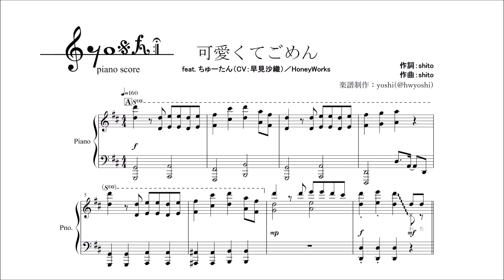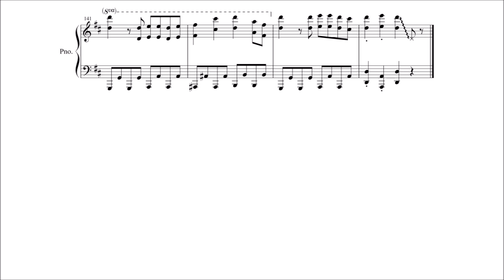『可愛くてごめん』“HoneyWorks feat.ちゅーたん（CV:早見沙織）”【ピアノ 楽譜】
自分の味方は自分でありたい　一番大切にしてあげたい

今回はHoneyWorksさんの『可愛くてごめん』を採譜しました！

ついに早見さんCV付きのソロ曲だ！って喜んでます
原曲えげつない勢いで伸びてますね……

楽譜
Piascore⇒

サイトを通して著作者に楽曲の使用料が入るようになってます！

楽譜作成⇒Finale2014
音源作成⇒Cubase Pro11
ピアノ音源⇒IvoryⅡGrand Piano
動画編集⇒Windowsムービーメーカー
耳コピ⇒wavetone
音源編集⇒Audacity
サムネイル⇒PowerPoint
ｰｰｰｰｰｰｰｰｰｰｰｰｰｰｰｰｰｰｰｰｰｰｰｰｰｰｰｰｰｰｰｰｰｰｰｰｰｰｰｰｰｰ
よろしければお気に入り、ブックマーク等お願いします！

楽譜販売サイトｰｰｰｰｰｰｰｰｰｰｰｰｰｰｰｰｰｰｰｰｰｰｰｰｰｰｰｰｰｰｰｰ
Piascore（クレジットカード決済）⇒
mucome（クレジットカード、銀行振込、コンビニ決済、携帯キャリア決済）⇒
ココロはミュージシャン（クレジットカード、銀行振込、(1000円以上まとめての支払いで)コンビニ決済）⇒